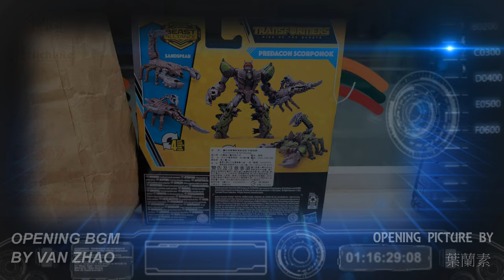胡服騎射的變形金剛分享時間 1667集 真人電影7 萬獸崛起 撒克巨人 沙矛 Transformers Rise of the Beasts Beast Alliance SCORPONOK